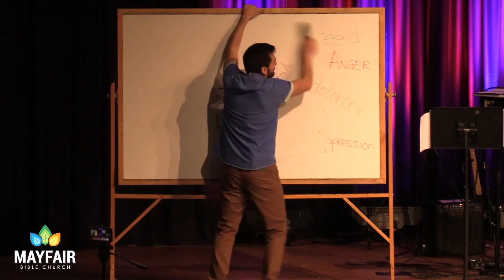The Ultimate Pandemic | Acts 3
COVID-19! It’s all over the news. And nobody wants to get it, right?!  All the authorities are trying to give ways to help us all not contract the virus. BUT at the end of the day, many medical professionals still will say, “we just don’t know for sure.” But there is one thing that is for sure…  We all have an illness, a disease. No one is excluded. We all are sick from birth with the pandemic of sin that spans across all humanity.
Q: But is there an Authority who can provide a cure? YES. There is an Authority with a cure to the pandemic of sin-sickness… and His name is Jesus Christ. Only Christ has that authority. But how do we know? What’s the evidence?
Pastor Michael Breznau guide us into a story from Acts 3 that proves Christ's authority, that He really is the Servant-Messiah…